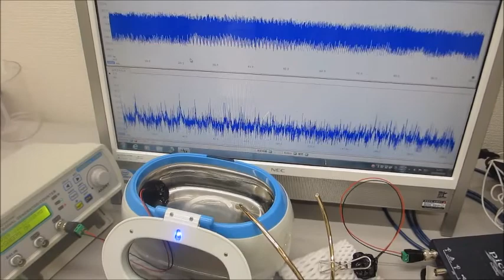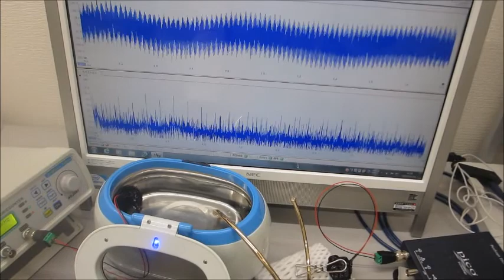メガヘルツの超音波発振制御実験（超音波システム研究所）